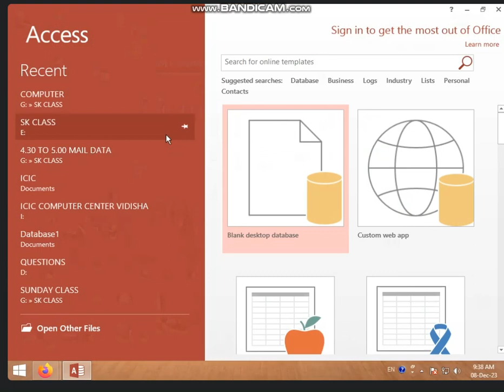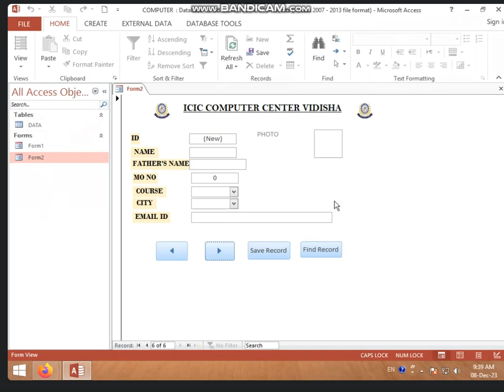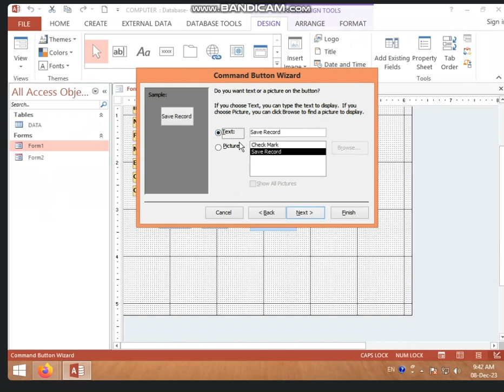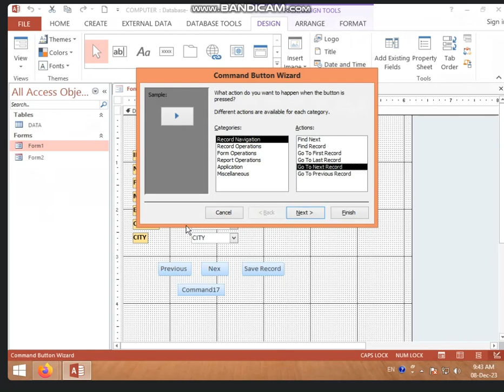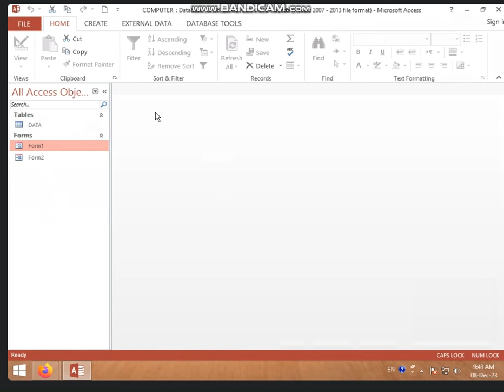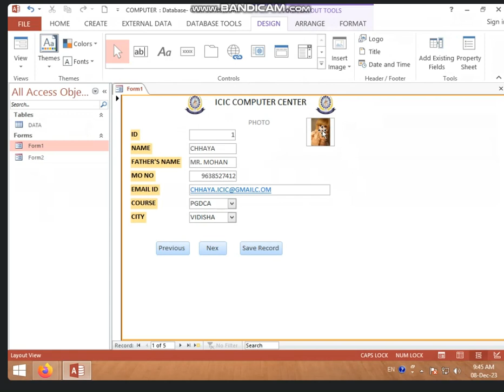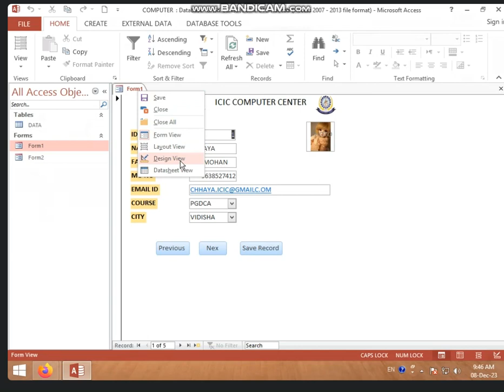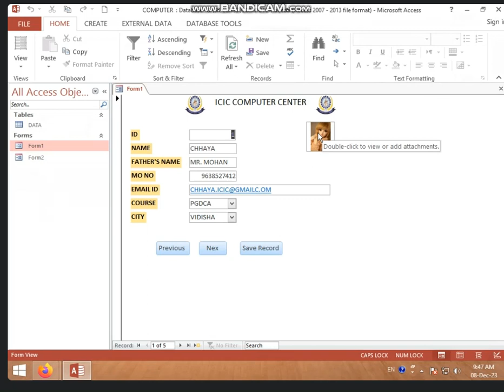9:30 TO 10:00 AM (PART-1) FORM DESIGN IN MS ACCESS BY SARIKA KIRAR (8 DEC 2023)